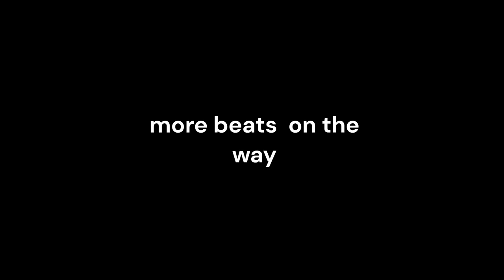tank it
There were samples used in the beat. Also more and better beats on the way